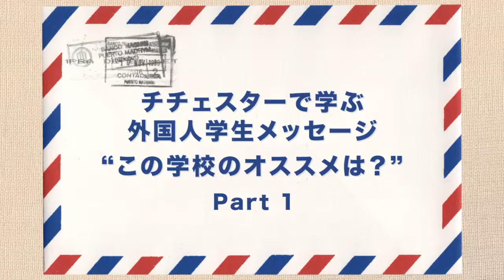「チチェスター・カレッジ」で学んでいる学生にオススメを聞いてみました【Part.1】 ３か月 海外留学 ‹ＥＣＣコンピュータ専門学校 ＥＣＣ国際外語専門学校 ＥＣＣアーティスト専門学校›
→　国際ＩＴエキスパートコース[4年制]
ＩＴプログラムの学習が3年、語学学習と海外留学が1年、基本情報技術者試験と、英語技能検定の取得を目指す！ＥＣＣコンピュータ専門学校の人気4年制コース！

チチェスター・カレッジは、エリザベス女王より優秀な教育機関として認められた国立のカレッジ。世界95カ国以上からの留学生が英語や専門知識を学びに来ています　山口学園（ＥＣＣコンピュータ専門学校　ＥＣＣ国際外語専門学校　ＥＣＣアーティスト専門学校）では、ともに異文化理解を深め、国際社会で暮らす上で必要な語学力を身につける機会を提供しています。■ECC国際外語専門学校（
ECC国際外語専門学校［大阪梅田］はとにかく“英語力UP”に自信があります！学べ
る専門分野は、エアライン、キャビンアテンダント（客室乗務員）、グランドスタッ
フ、ホテル、観光・トラベル、こども教育・保育、国際ビジネス、貿易・国際物流、
語学留学、海外インターンシップ、大学編入。就職、資格取得実績も全国トップクラ
スの専門学校［英検合格実績No.1！］

ECCアーティスト美容専門学校［大阪梅田］。“メイク分野”に強い本学はヘアメイ
クコンテストにおいて各種全国・世界大会の優勝実績校。国際的に美容を学べるのも
本学の特徴。学べる専門分野は、ヘアメイクアーティスト、美容師、ビューティアド
バイザー、ネイリスト、ウェディングブライダル、特殊メイク。あなたの夢、叶えま
す！

ECCコンピュータ専門学校［大阪梅田］。学べる専門分野は、ゲーム、ITエンジニ
ア、CG、WEBエンジニア。ゲーム会社への業界就職率は全国トップクラス！人気の４
年制コースではグローバル力＋専門力を習得し、世界中どこでも活躍できる人材を目
指します。